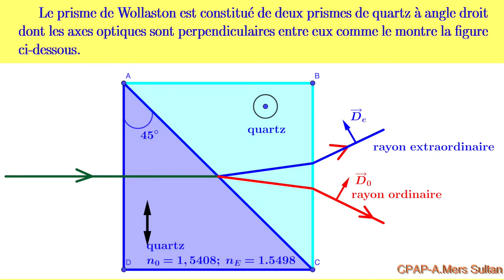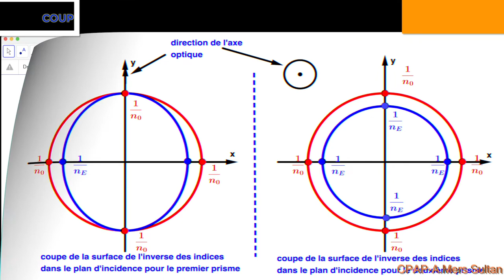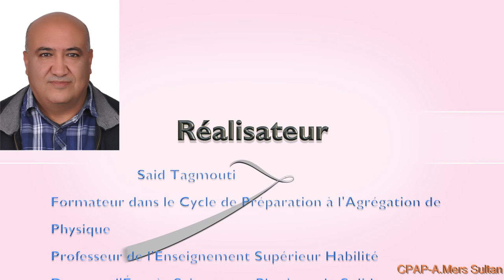Prisme de Wollaston : construction d'Huygens